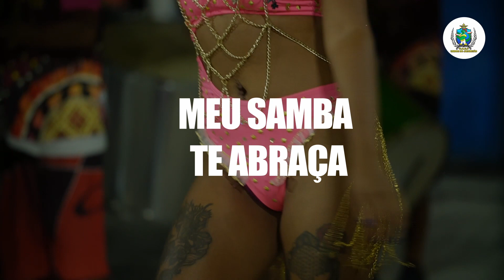G.R.E.S UNIDOS DO JACAREZÃO 2024 - HAKUNA MATATA, UM CANTO DE LIBERDADE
Vídeo do samba-enredo da escola de samba de Jacareí G.R.E.S Unidos do Jacarezão 2024